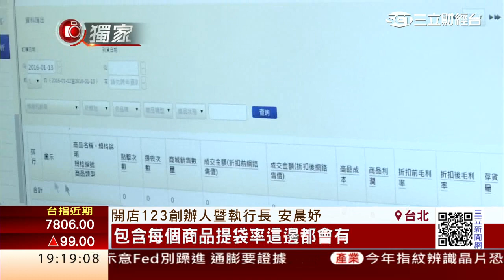元祖少奶奶「不只是貴婦」 攻電商賺1.8億│三立財經台CH88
大家一般想像的少奶奶可能就是打扮的漂漂亮亮、偶爾喝喝下午茶，有興趣的話經營一些美容時尚相關的副業。不過老字號食品廠元祖的少奶奶安晨妤很不一樣！10多年前她自己就創立了網路公司，協助過不少藝人，包括周杰倫，甚至像新東陽、阿瘦皮鞋等品牌架設官網，進行網路行銷，去年一年成功賺進1.8億。